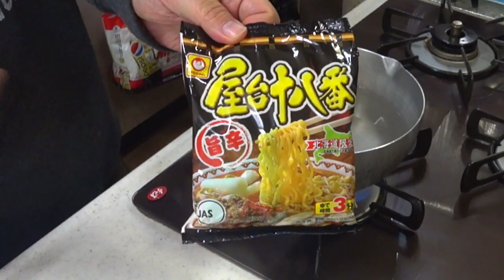北海道限定ラーメンを作って食べます～からの三線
今回はお家でインスタントラーメンを作って食べました！ラーメンの後にはいつもの三線の練習です♬